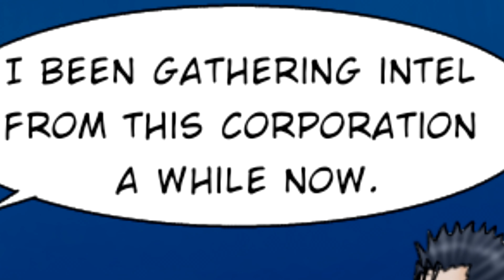Vigilant- Issue 2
New webcomic series I'm putting together, If you are interested in Voice acting let me know on discord.

The story of a young teen in a world of superpowers. He is met with a tragic fate, and from then on he promises to change the world. Both villains and heroes are obstacles to a better future. What lies ahead for our vigilant heroes?